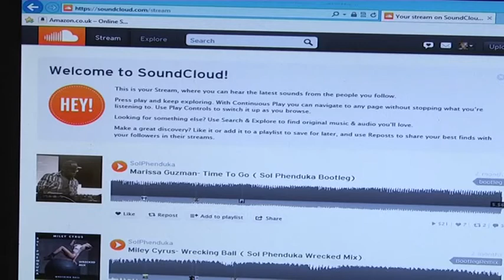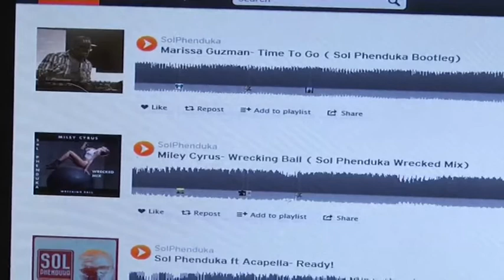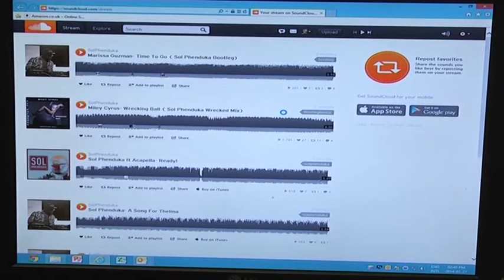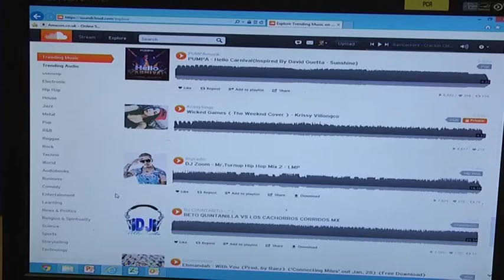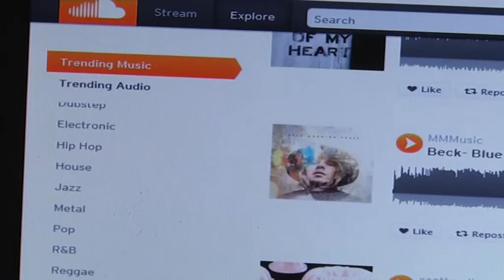SoundCloud co-founder shares tech experiences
In just 7 years Soundcloud has transformed from a niche site aimed at offering musicians a platform to upload and share their work to the world's largest audio sharing platform. Soundcloud co-founder and CEO, Alexander Ljung was one of the tech pioneers at this year's World Economic Forum where CNBC Africa's Natascha Jacobsz managed to catch up with him.